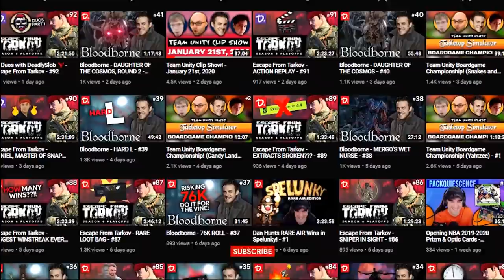GREAT LOOTING KID! - Escape From Tarkov Golden Goblet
Goldan Goblet Series: EScape From Tarkov vs Northernlion & MALF